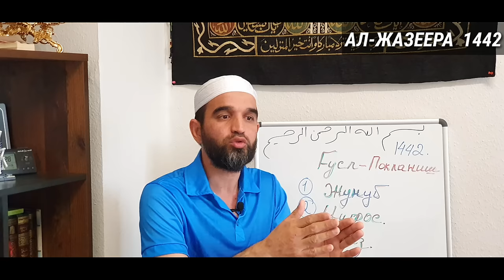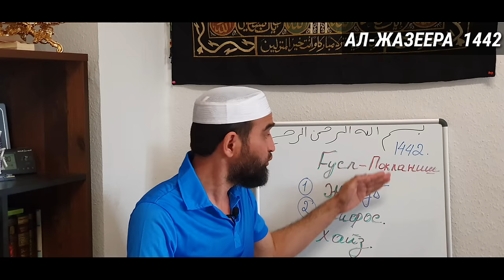ДОЛЗАРБ ҒУСЛ ҚИЛИШНИ ӮРГАНАМИЗ